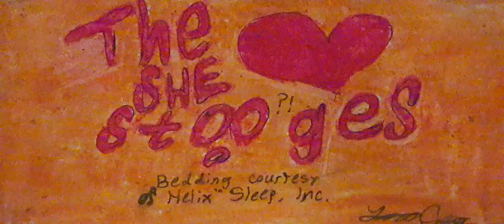The She-Stooges - Forbidden, But Not Gone 😳🍑📚(5-panel comic)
Yep, Candy collects a certain kind of forbidden manga... and sleeps (and smokes) on a Helix mattress.

Apologies for the cheesy quality on this one. I used an ochre oil pastel to draw the background and I wanted to give a dramatic, vaguely hazy effect in the bedroom, but I accidentally messed-up Mary's outfit and makeup in doing so and i didn't think to cast whitening to the girls' eyes and teeth (and stripes on Mary's shirt) before doing that, which was wrong.

Anyways, this hilarious comic features a quote from T3S, spoken by none other than Vernon Dent in the 1944 short "No Dough Boys."

Category: Comedy